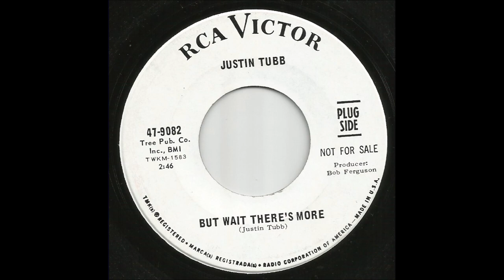Justin Tubb - But Wait There's More